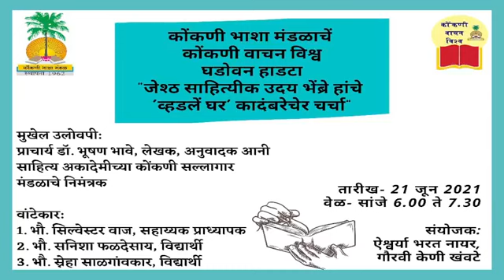उदय भेंब्रे हांचे 'व्हडलें घर' कादंबरेचेर चर्चा | कोंकणी वाचन विश्व | Konkani Vachan Vishwa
कोंकणी भाशा मंडळाचें
कोंकणी वाचन विश्व
घडोवन हाडटा
जेश्ठ साहित्यीक उदय भेंब्रे हांचे 'व्हडलें घर' कादंबरेचेर चर्चा.

मुखेल उलोवपी:
प्राचार्य डॉ. भूषण भावे, लेखक, अनुवादक आनी साहित्य अकादेमीच्या कोंकणी सल्लागार मंडळाचे निमंत्रक

वांटेकार:
1. भौ. सिल्वेस्टर वाज, सहाय्यक प्राध्यापक
2. भौ. सनिशा फळदेसाय, विद्यार्थी
3. भौ. स्नेहा साळगांवकार, विद्यार्थी

संयोजक:
ऐश्वर्या भरत नायर आनी गौरवी खंवटे